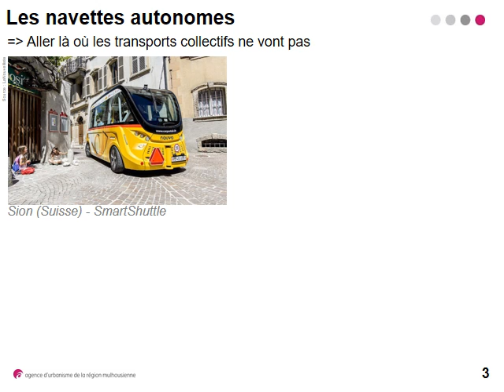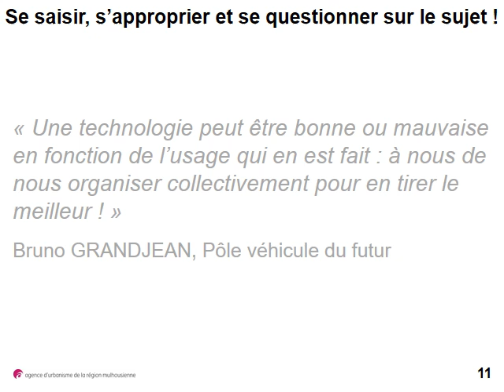La prochaine révolution dans nos territoires sera... la voiture autonome ?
Vidéo du diaporama présenté lors de la Matinale de l'AURM du 28 septembre 2017.